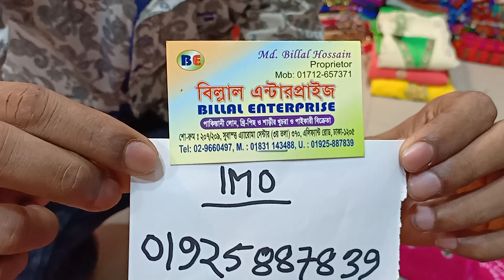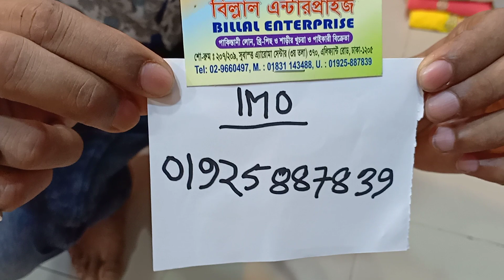নতুন ডিজাইনের বাটিক কারচুপি কাজের থ্রী পিছ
Batik karcupi kaj 3 piece
billal enterprise
Md.yousuf khan
Mb.01925887839